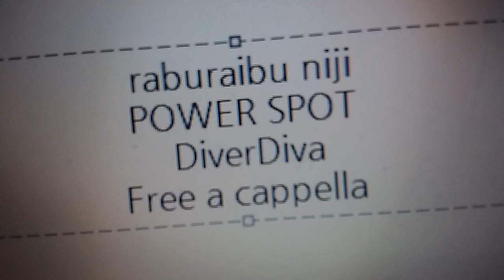ラブライブ！虹ヶ咲学園スクールアイドル同好会 - POWER SPOT!! - DiverDiva Free a cappella フリーアカペラ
ラブライブ！虹ヶ咲学園スクールアイドル同好会 POWERSPOT!!DiverDiva